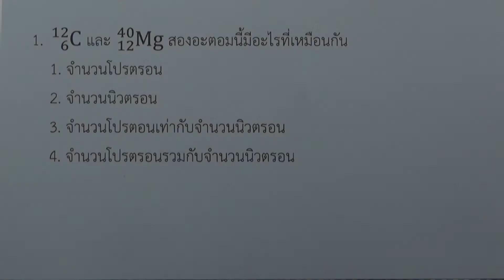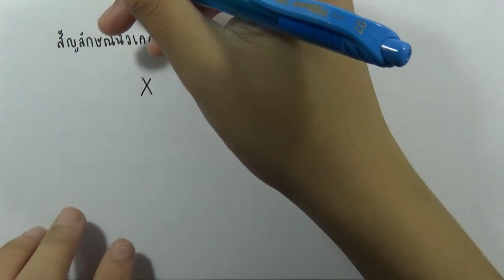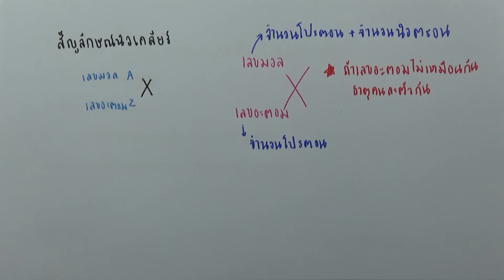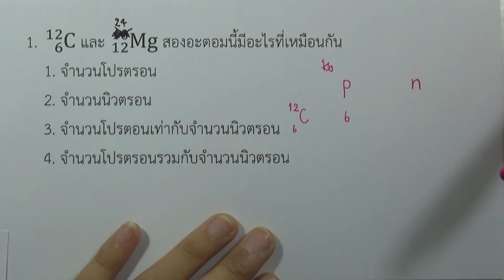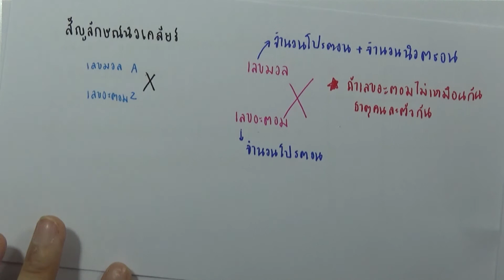โจทย์เคมี ม.ปลาย อะตอมและตารางธาตุ : ข้อ01